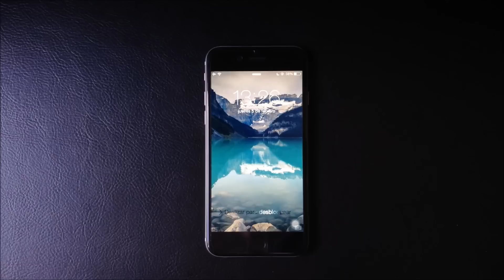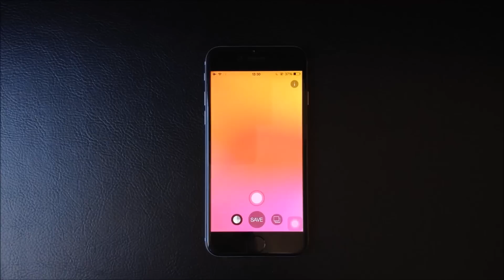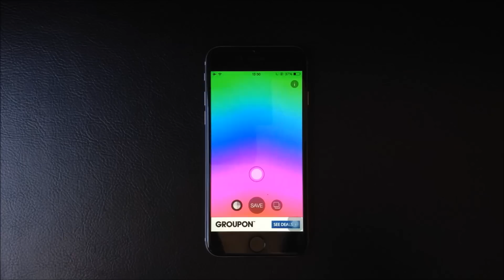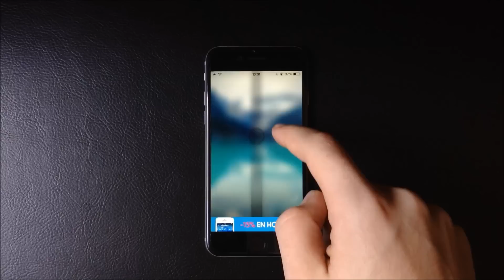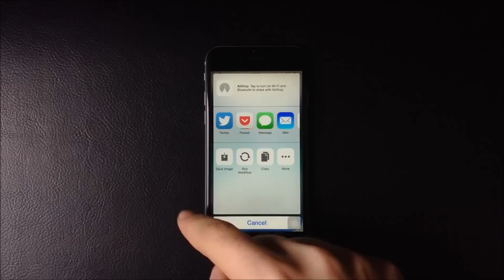Blurred Wallpapers, la app de los fondos de pantalla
Si quieres darle un toque personal a tus fondos de pantalla y llevarlos a otros nivel, esta es la aplicación adecuada.